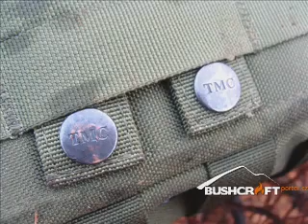Velká sumka TMC | Kraken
Představení velké SUMky značky TMC